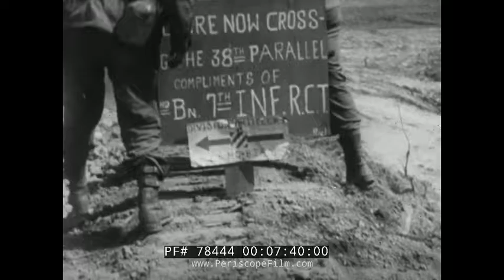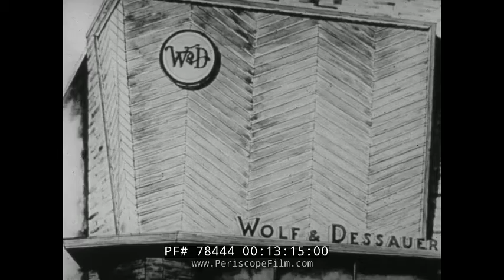1966 "THUNDER OVER ASIA" MAO ZEDONG, CHINESE CIVIL WAR, KOREAN WAR COMMUNIST CHINA 78444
This black & white educational film is about Mao Zedong, the Chinese Communist Revolution, and a look at what Mao's dreams might be for the future of the communist cause.

Opening titles: "Thunder Over Asia" (:06-:49). Great Wall of China. Title: "The Dragon and His Dreams". Donkeys and camels. Mao's mountain hideaway, located at Phoenix Mountain, Yangjialing, Wangjiaping and Yiyuan. Mao Zedong (1:26) accompanied by staff and an unidentified westerner. An informal class is shown, with the instructor supposedly teaching military tactics for the defeat of the Japanese and the Nationalist Army. The "tactics of terror " -- guerilla warfare -- are taught. Mao speaks (2;04). Japanese air attack; bombs are dropped on buildings and civilian targets as Japan attacks China in 1937. Japanese Army advances and is shown engaging in urban warfare in Nanking. Civilians, including children are injured and killed. Mao's red guerilla armies are on the move (3:23). Red Army approaches with a ragtag bunch and small array of weapons. Mao's guerillas are seen as heroes and treated as such in a parade (:50-3:39). Japanese surrender in China, 1945 (3:54). Chinese people are tired of war. Famine, misery and death. People eat grass. Mao's army strikes against the Nationalists in a "war of national liberation" (4:27). Civil war in the country. General George C. Marshall from the U.S.A. comes to China as an emissary, to speak to both sides and negotiate a power sharing agreement (4:42). General Zhou Enlai signs documents creating a coalition government of both Communist and Nationalist elements. Communist party. Map of China's Red Wave. November 1, 1949, all of mainland China is Communist.(3:40-5:57). Chinese soldiers march at a victory parade in Beijing. Mao waves to the crowd (6:08). Explosions at night, warfare. In 1950, North Korea invaded South Korea and the U.N. sends in U.S. troops to protect South Korea from falling to the Communists. Heavy fighting in the dead of winter. Troops fire and crawl on the ground. Artillery fire. China enters the war on the side of North Korea. Stalemate. July 1953, a truce fixes boundary lines. U.S. suffers heavy casualties. Sign for the 38th Parallel (7:41). Communist troops withdraw to the north. Red Forces cheer and chant, they feel they have won and Mao says they did. Mao predicts that communism will rule the world. Troops march. In 1951, Tibet invaded by Chinese troops. In 1959, Communists crush the Tibetan revolt.. Tibet refugees flee to India (7:59-9:34). Now, China is trying to spread communist ideals to India. Flags fly. India's leader Prime Minister Nehru goes to Peking, China. Mao meets with India's Prime Minister Jawaharlal Nehru, October, 1954. Mao smiles with Nehru. In 1963, China launches border raids on India. India's troops are injured. In 1965, the 25th anniversary of the end of WWII, Mao renews calls for the universal spread of communism. Vietnam's communist leader Ho Chi Minh is shown (11:44). China will assist the Viet Cong in Vietnam (9:35-11:57). Mao once again appears in front of enormous crowds at a celebratory event; he calls on the world's minorities to revolt against western oppression. People cheer as Mao steps forward and waves. Communist China is on the rise: children cheer, a military parade, troops march (11:58-13:06). End credits (13:07-13:30).